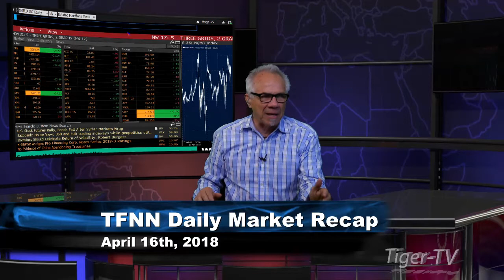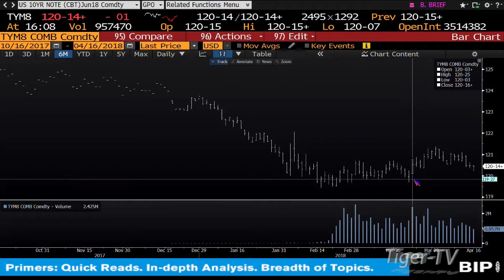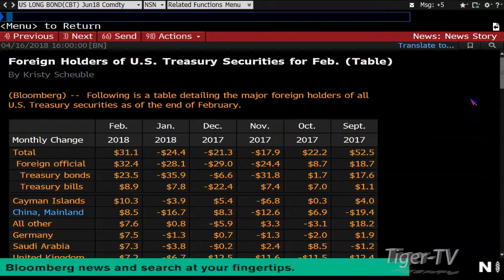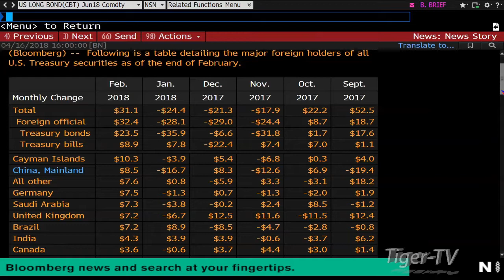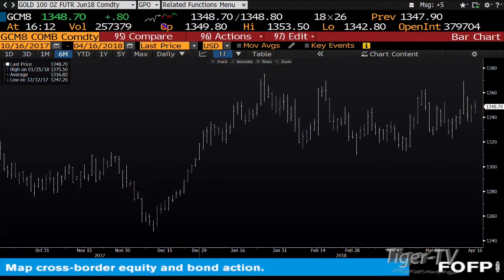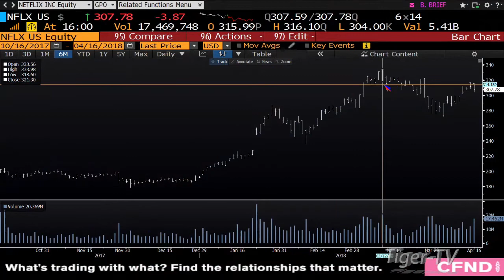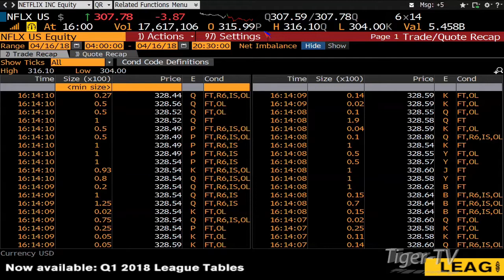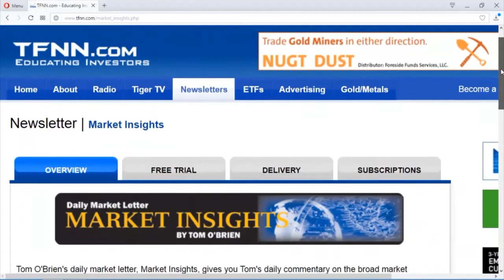April 16th Daily Market Recap with Tom O'Brien on TFNN